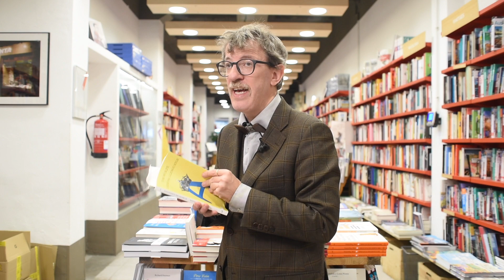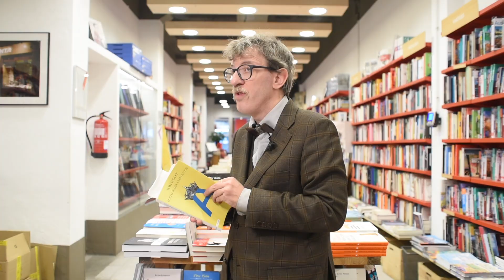Documenta 100 i recomanacions de Reis 2019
Amb les recomanacions de Reis arriba el vídeo de Documenta número 100!

El 13 de setembre del 2014 començàvem al carrer Pau Claris aquesta aventura a YouTube Han passat moltes coses des d'aleshores i molts llibres per les nostres mans. Només podem dir que gràcies i que esperem poder seguir compartint amb vosaltres la passió per la literatura durant molt més temps.

Ara per ara, però, les recomanacions de Reis!

El Josep ens recomana dos llibres... encara des de l'Índia: 'El caso Maurizius', de Jakob Wassermann (Ed. Acantilado), una novel·la seriosa sobre la justícia alemanya a principis del segle XX, i 'Caballos lentos', de Mick Herron (Ed. Salamandra), una novel·la que també recomana l'Èric. Divertida i d'intriga, amb un rerefons polític, sobre espies que s'equivoquen, com tothom. Riureu.

L'Èric també recomana 'El regne del llenguatge'/'El reino del lenguaje', de Tom Wolfe (Ed. Empúries / Ed. Anagrama). D'on ve la parla dels éssers humans? Una història de Darwin a Chomsky, passant per molts altres científics i sociòlegs.

I el Lluís proposa 'Savis, bojos i difunts' (Ed. Males Herbes), una antologia de contes d'autors/es catalans de finals del segle XIX i principis del XX que no encaixaven en el moviment literari de la seva època.

En parlem quan passeu per Documenta. Bona entrada d'any i bons Reis!